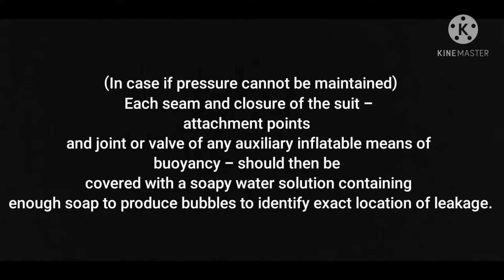Immersion suit||Air pressure testing of Immersion suits||Life saving appliance